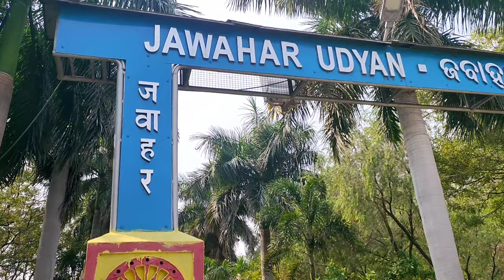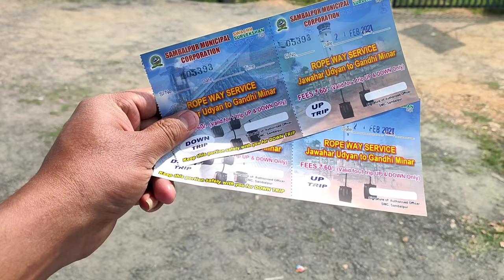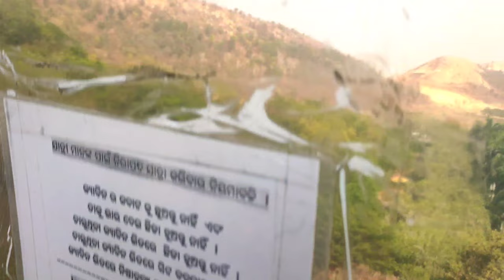Hirakud Dam l Longest Dam of India l Sambalpuri Vlog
BIKE RIDE  to HIRAKUD DAM SAMBALPUR

ଆପଣ ମାନଙ୍କୁ ମୋର YouTube channel ରେ ସ୍ବାଗତ କରୁଛେ l ଆଜି ଆମେ ଆମର ସମ୍ବଲପୁର ଦର୍ଶନ ର 4th episode re Sambalpur ଜିଲ୍ଲା ର ପେହଚାନ ହୀରାକୁଦ ଡେମ କେ ଦେଖମା ।

Odisha, “India’s Best Kept Secret” has a distinct draw because of its untouched beaches, magnanimous ancient Kalingan architecture, divine spiritual experiences and fantastic ecotourism.

But now, Odisha will be known as the best Glamping Destination of India. Amongst the Dams of India this definitely holds a unique position. Hirakud Dam is built across the Mahanadi River, about 15 kilometres from Sambalpur in the state of Odisha in India. Behind the dam extends a lake, Hirakud Reservoir, 55 km long. It is one of the first major multipurpose river valley projects started after India's independence. Only 15 kms. north of Sambalpur, the longest earthen dam of the world stands in its lone majesty across the great river Mahanadi, which drains an area of 1,33,090 Sq.Kms., more than twice the area of Shrilanka. The bulk of Hirakud dam contains earth, concrete and masonry materials sufficient to make a road 8 metres wide and pave it from Kanyakumari to Kashmir and Amritsar to Dibrugarh in Assam. From horizon to horizon the resorvoir forms the largest artificial lake in Asia with an area of 746 Sq.Kms. and a shore line over 640 Kms. A twenty-one Kilometres drive on the dyke offers a unique experience of calm serenity and majesty of nature. One can enjoy the sight of mighty Hirakud dam and the fantastic expanse of water from the top of the revolving minarate called Gandhi Minar.

Sambalpur is one of the oldest and beautiful city in Odisha. Considering its rich culture and development in tourism sector most of the part of Sambalpur attract new tourist or traveller to visit this iconic city once in a life. Being a sambalpuria i present the whole vlog in sambalpuri language.

Topic in this vlog
Syphon bridge sambalpur
Hirakud
Hirakud dam
gandhi minar hirakud
neheruminar Hirakud
gandhi minar
neheru minar
neheru park
Hirakud park
ropeway
ropeway in Hirakud
ropeway to Gandhi minar
Hirakud ECORETREAT
Hirakud eco retreat
Satkosia ecoretreat
satkosia eco retreat
konark ecoretreat
konark eco retreat
daringbadi ecoretreat
Sambapur Darsan
place to visit in Sambalpur
sambalpuri vlog

ଆପଣ ମାନେ ମୋର ସୋସିଆଲ ପ୍ଲାଟଫର୍ମ ରେ ମୋତେ ଫୋଳୋ କରି ପାରବେ। ତଳର ଲିଙ୍କ୍ କେ କ୍ଲିକ୍ କରୁନ୍